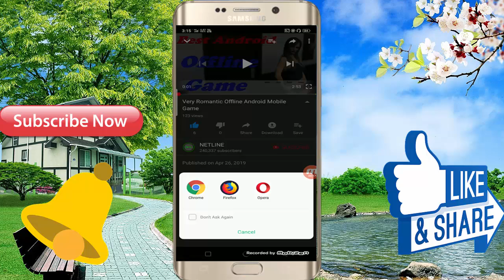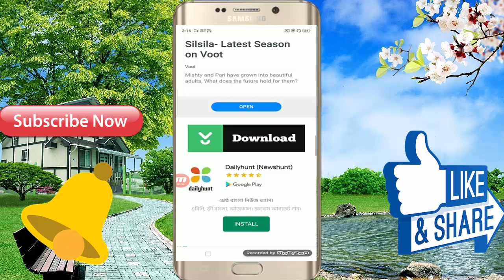The Best No 1 Android Mobile Game - In Hindi Game Video And Full HD 3D Offline game